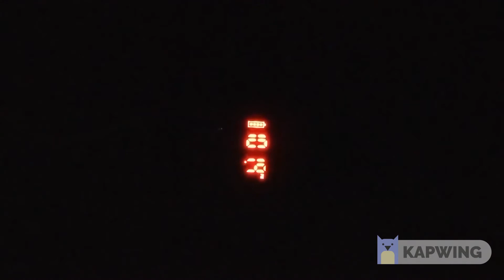Unknown female voice speaks during ITC session